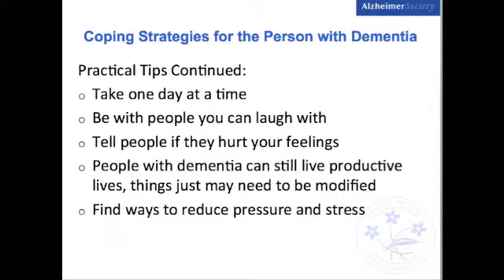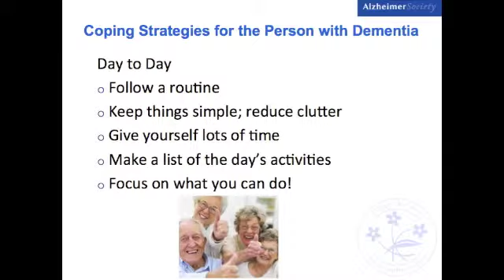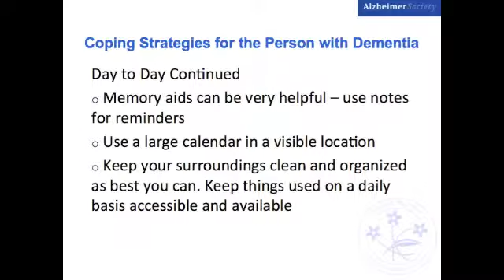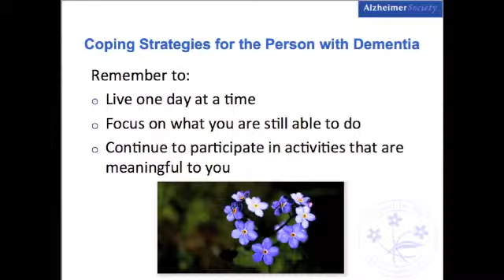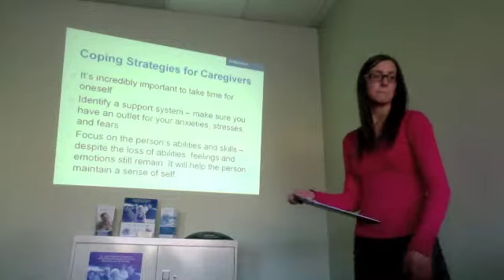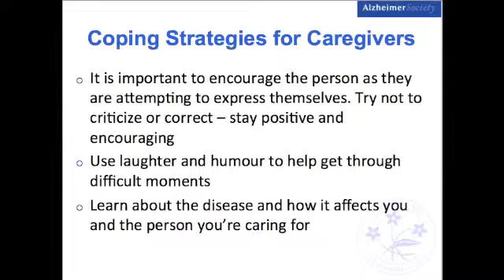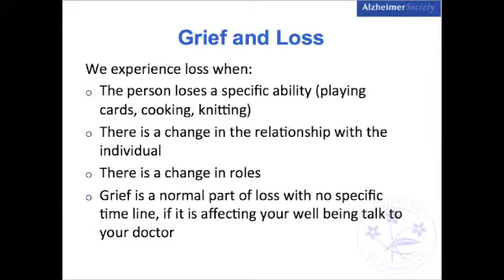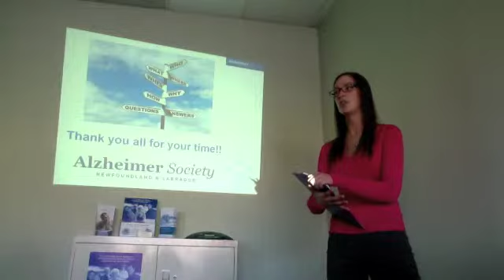Communication & Coping Strategies - Part 3 of 3 - First Link® Learning Series - First Steps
First Link® Learning Series

First Steps
This series is to help individuals newly diagnosed with a dementia and their caregivers understand their diagnosis and the changes they experience.

Topics covered:
◦ Memory loss, changes to the brain and resulting behaviours
◦ Coping strategies
◦ Drugs, treatment and research
◦ Future planning - legal and financial matters
◦ Community resources and support systems

More about the First Link® Learning Series - For families and friends of people with Alzheimer's disease or a related dementia.

The First Link® program of the Alzheimer Society of Newfoundland and Labrador offers a Learning Series for caregivers and family members. The courses in the Learning Series are progressive. Each course builds upon the other to provide participants with a comprehensive overview of dementia, coping strategies, resources and support systems. Participants have the opportunity to learn and share with others who are affected by dementia.